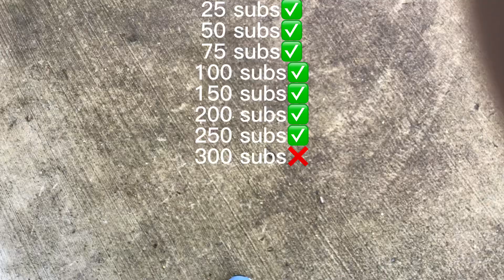Help me reach 300 subs I’m 24 away